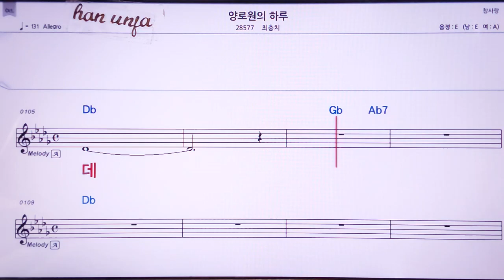💖양로원의 하루/취충치 👍MR,노래방, 가라오케, 악보, 코드, 가사 ,Karaoke,반주